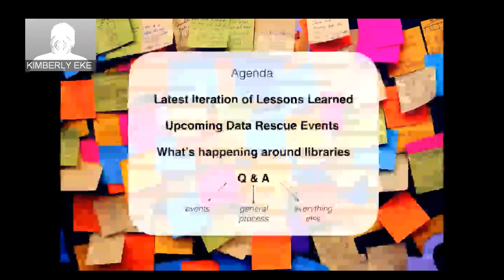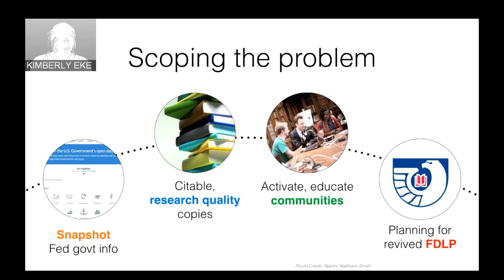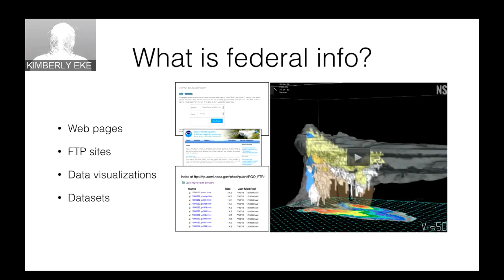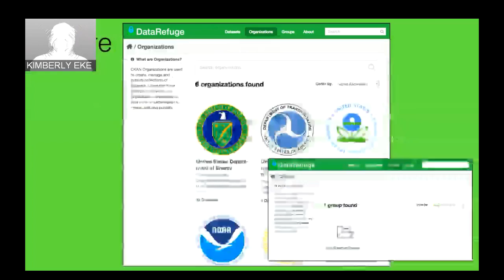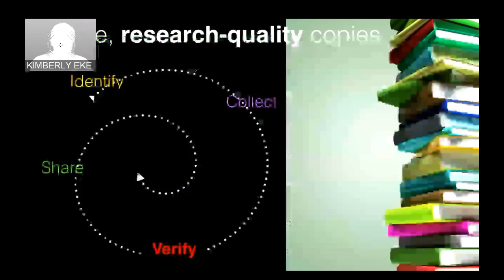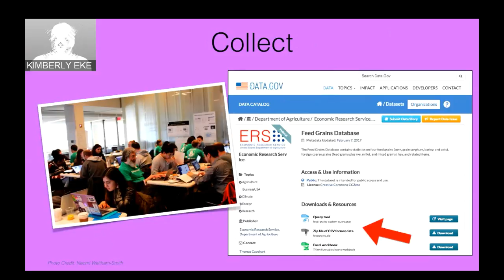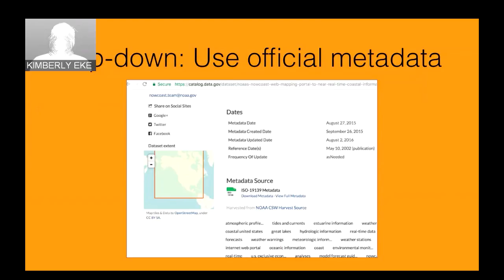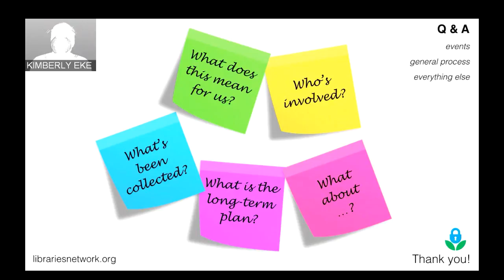Libraries Network: Latest Lessons Learned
Laurie Allen, Assistant Director for Digital Scholarship, at Penn Libraries walks us through an overview of what our colleagues engaged in data rescue events have learned and how academic research libraries can complement those efforts.